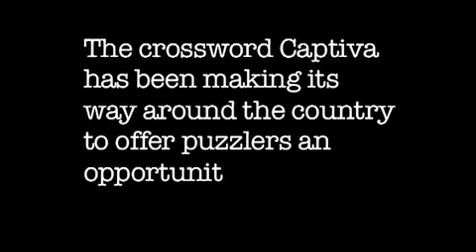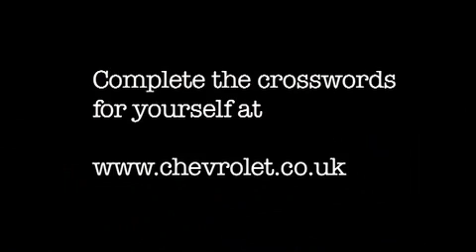Captiva Crossword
Hail the humble crossword as purse strings tighten Brits are turning to the crossword for good value entertainment